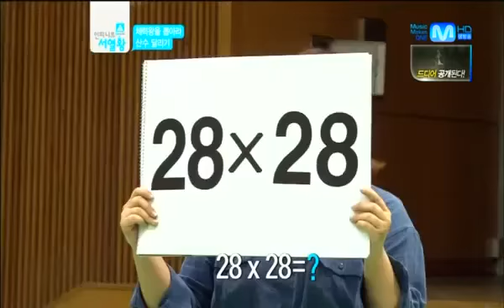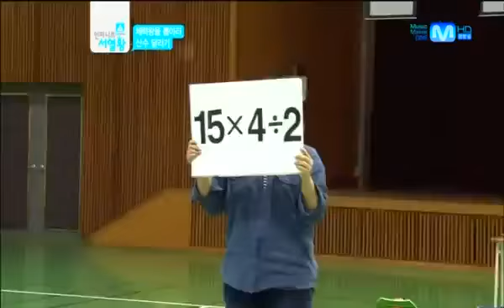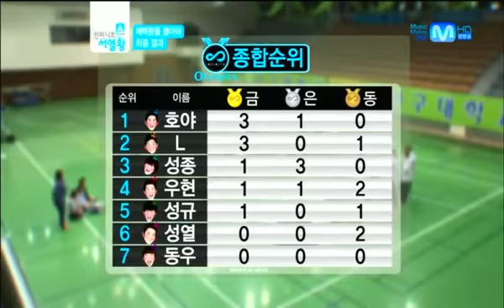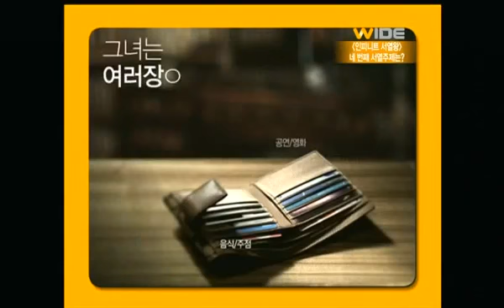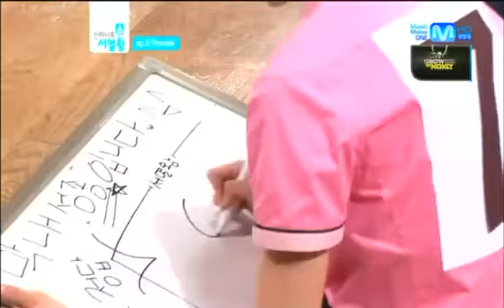INFINITE - RANKING KING EP 5 [4-4]